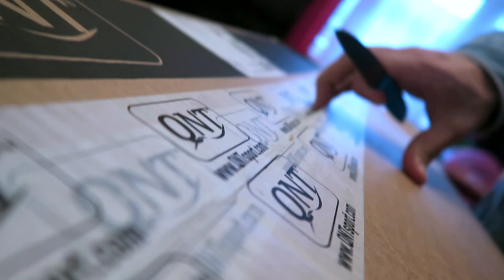Quoi utiliser pendant le RAMADAN? (compléments et entrainement)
Pour toutes commandes utiliser le code - REDA20- et vous avez automatiquement -20% sur les produits ET TOUTES LA COMMANDES!

N h'esitez surtout pas, ca aide la chaine surtout.

N'hésitez pas a prendre contact avec moi pour toutes informations concernant les coachings et suivis.

FACEBOOK PAGE: Reda Maimouni Fitness - like pour plus d'infos!